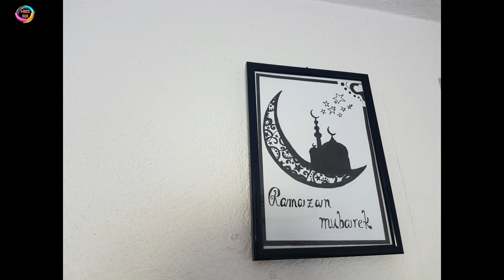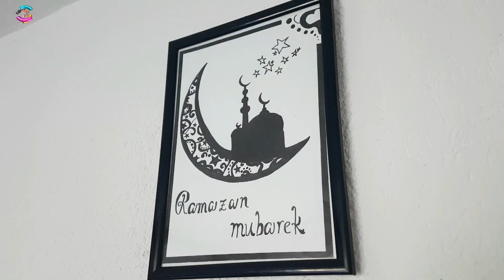Ramadan decoration | DIY 🌙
I draw something these last days of Ramadan.
I hope this gives you some inspiration for your own Ramadan decor.

Old channel name is Mike BiH, over time, there was a need to change the channel name due to a channel theme change.

💙Here you can find useful tips about animals, flowers, garden and home.
🦜You can look at drawing tutorials and DIY projects, as well as videos of some personal travel, entertainment and events from our warm home.
🤗Some video content is made with an old digital camera or cell phone, so you forgive for the bad quality.
🎥 All video content on the channel is personal and all of our videos are forbidden to setting it to other channels!